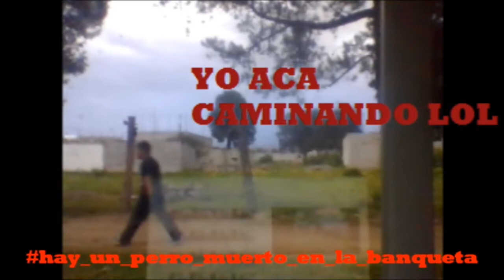KGX EN LAS REDES DOCIALES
HOLA QUE HACE ESTA LEYENDO ESTO?  O QUE HACE?